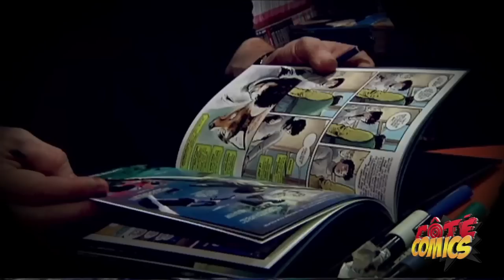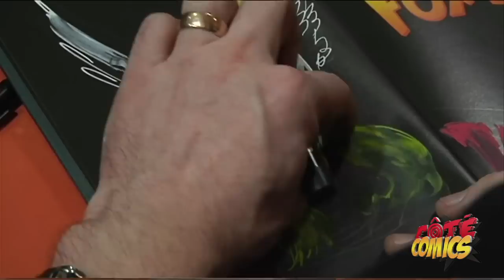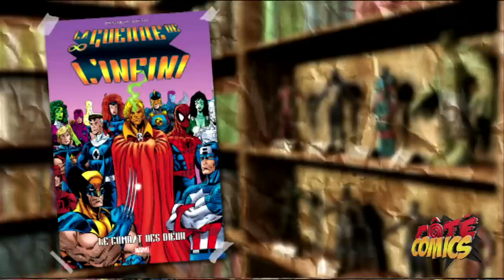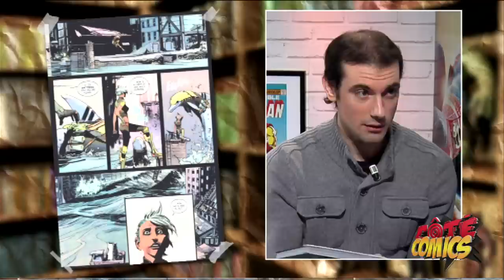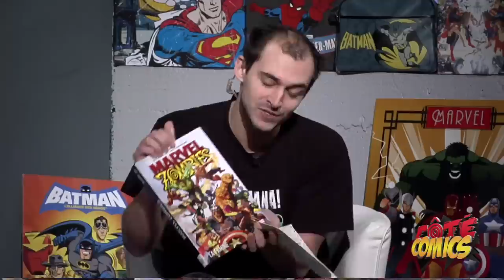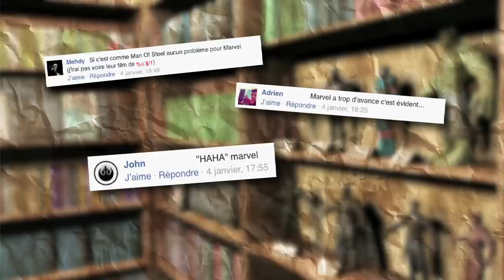Hors-Série - Émission Plateau - Janvier 2015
Au menu :
- Retour sur l'actu
- Interview de Laurent Lefeuvre pour Fox-Boy
- Select et Sorties du mois (Gant de l'infini, Miss Marvel, The Wake etc..)
- Débat : Les personnages comics ne sont-ils jamais mieux écrits que par leurs créateurs ?
- Tout sur : Marvel Zombies
- Mini Débat : Etes-vous confiant par rapport aux différents films DC qui arrivent ?